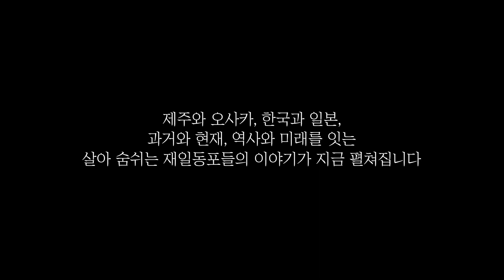바람의 소리 티져영상